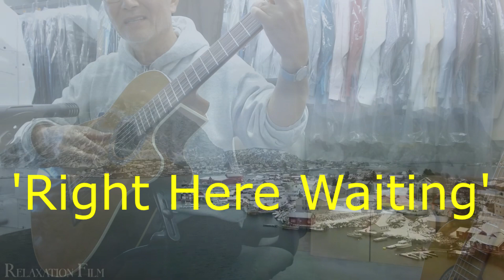'Right Here Waiting'